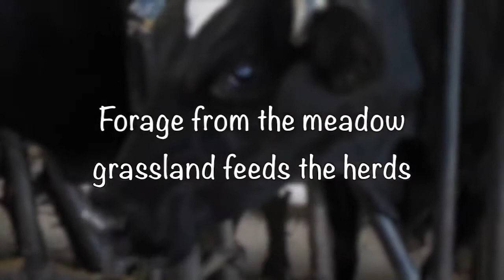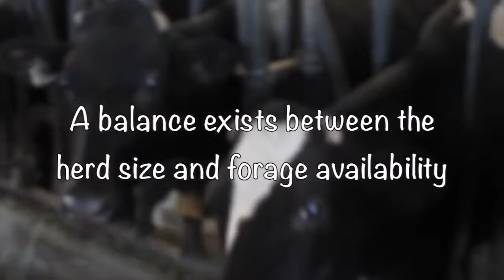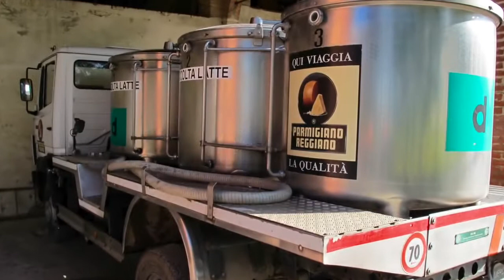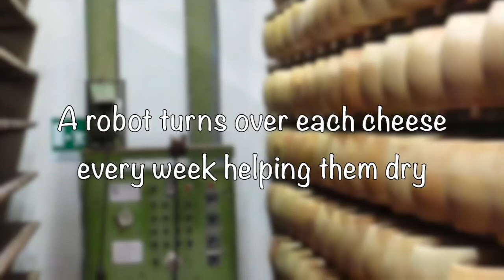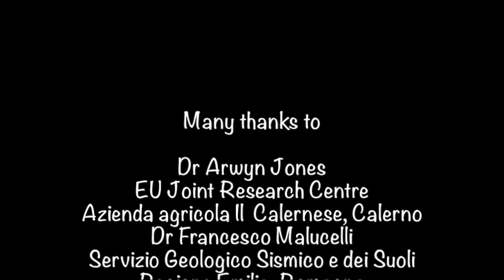Parmesan Cheese making طريقة عمل جبن البارميزان الفاخر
طريقة عمل جبن البارميزان الفاخر
This video is about the making of Parmesan Cheese and follows the process of creating the traditional Parmigiano Reggiano at the Azienda agricola Il Calernese in Regione Emilia-Romagna in Italy. The video is prepared as a contribution to the UN International Year of Soil